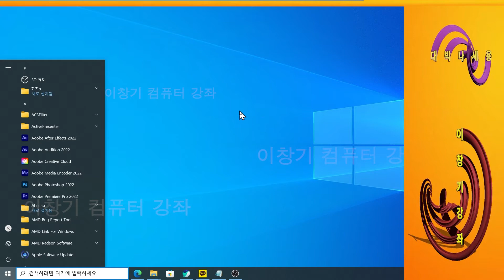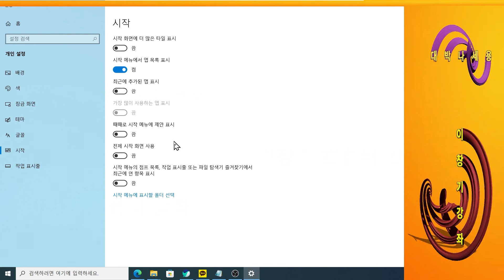시작메뉴를 다이어트 시키자, 제안항목을 없애자, [윈도우10강좌], 시작메뉴 항목, Start Menu, 시작메뉴 다이어트, 시작메뉴, 윈도우 10 무료강좌, 이창기, 낙엽이슬,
시작메뉴를 다이어트 시키자
제안항목을 없애자
시작메뉴 항목
Start Menu
시작메뉴 다이어트
윈도우 10 무료강좌
Windows 10
Windows 10 lecture,